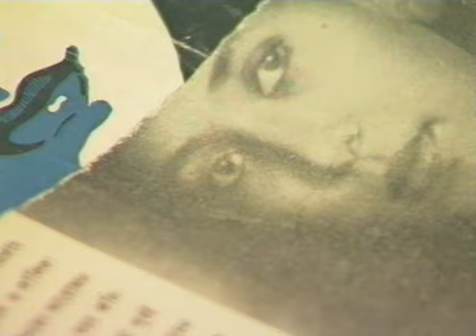Social Theory - Clip 02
What are the social implications of increased life expectancy?